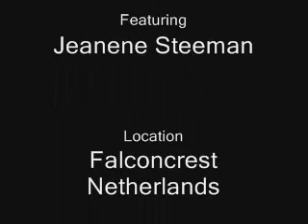Zomer ervaringen met roofvogels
Jeanene's zomer ervaringen met roofvogels. Een reportage van de NOS.